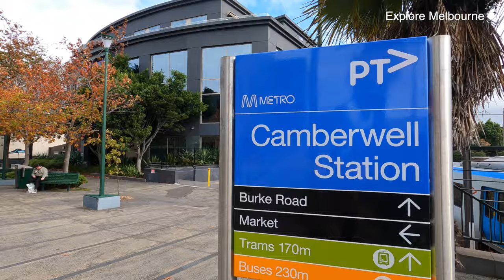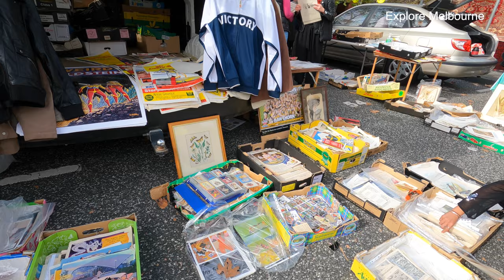【4K Walking】Camberwell Sunday Market | Melbourne Australia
EP8 Camberwell Sunday Market | Melbourne Australia